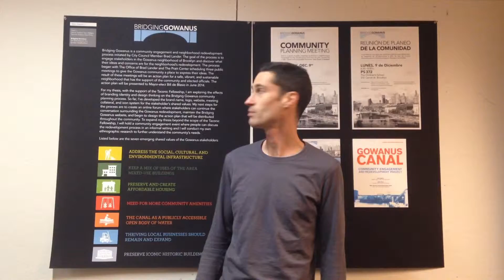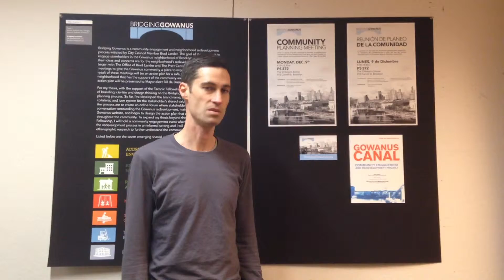Bridging Gowanus - Core77 Awards